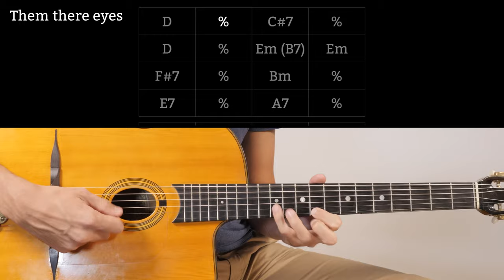Django Reinhardt lick #35 : Quarter note triplets on fast tunes